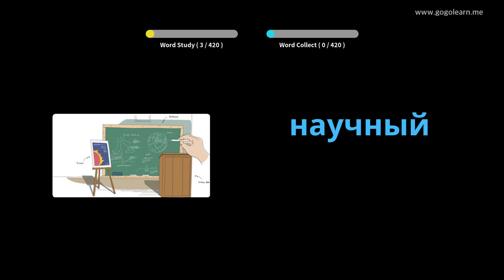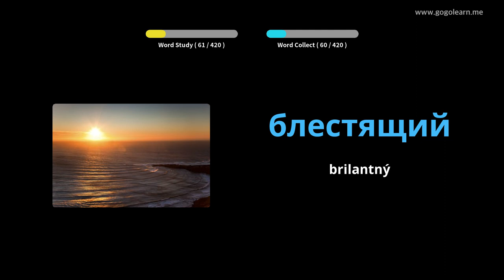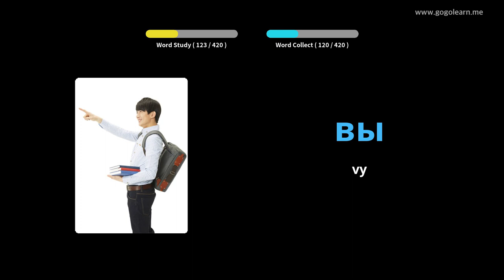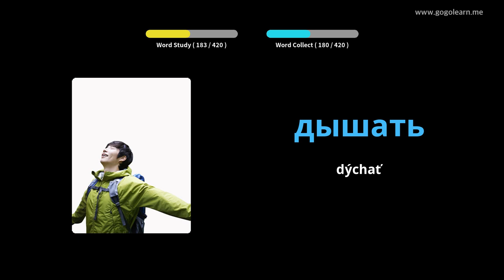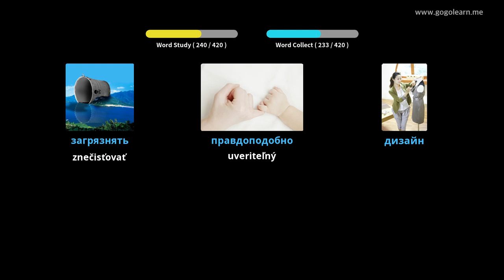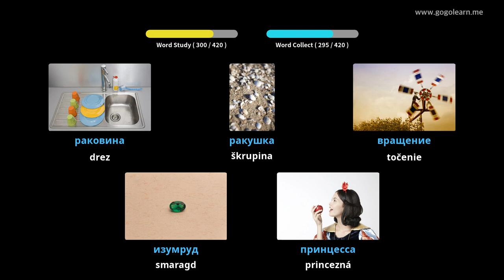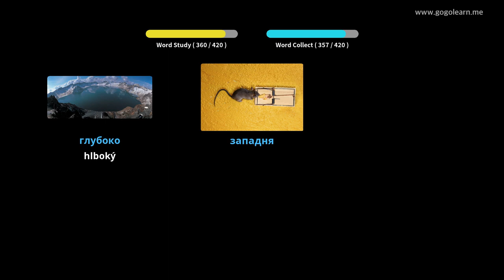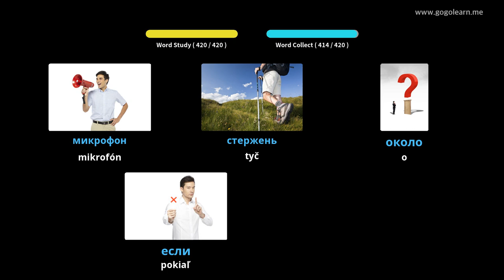Ruská slovná zásoba Stredná škola 3 | Golearn